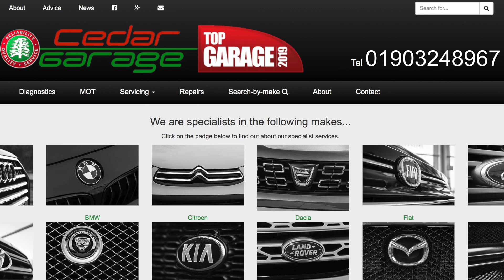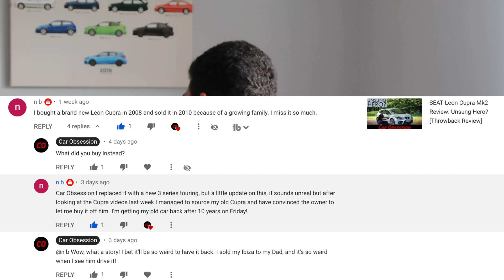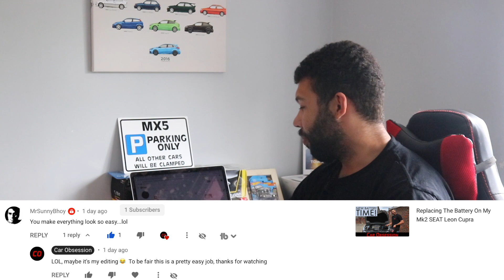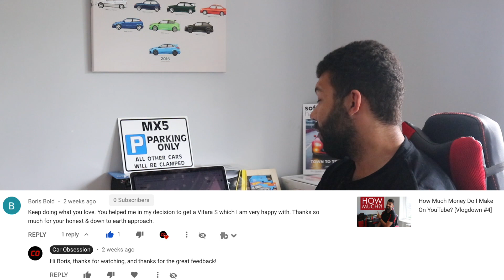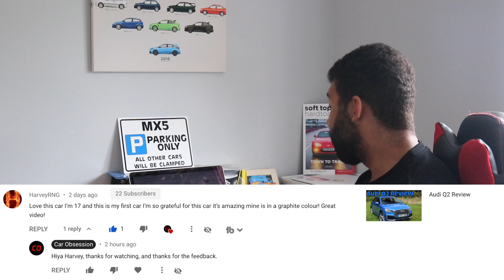My Experience In The Motor Trade [Pit Stop Sunday Ep. 7]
Hello guys, welcome back to Car Obsession, and welcome to another episode of Pit Stop Sunday. Apologies for the lack of episodes for the last weeks; I've been really busy since I've gone back to work, plus I've been reviewing cars, and to be honest, I also couldn't think of a worthwhile topic. However, now that I am back at work, I thought it would be a great time to discuss what I actually do and how my experience has been so far in the motor trade.